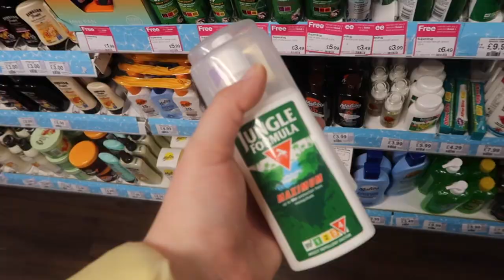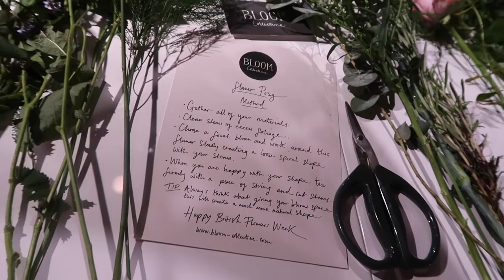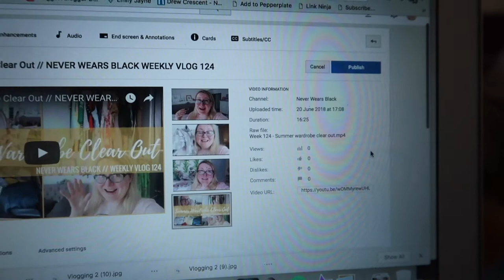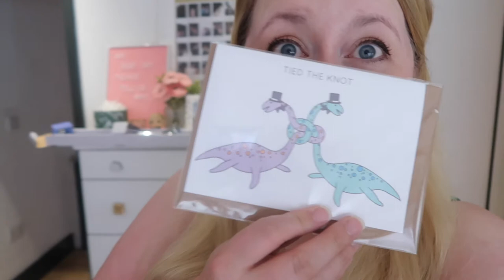Posies and Bell Tents // NEVER WEARS BLACK WEEKLY VLOG 125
In which I get some shizzle done, have a DIY fail, and also have some lovely times in Brum and beyond.